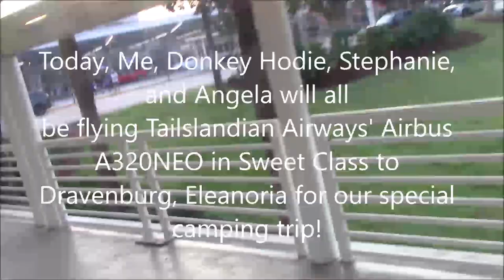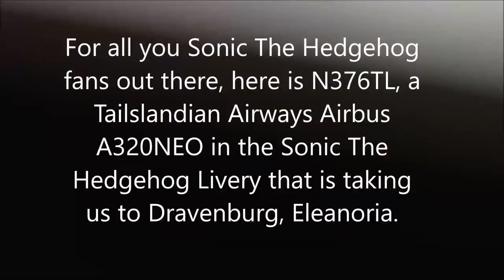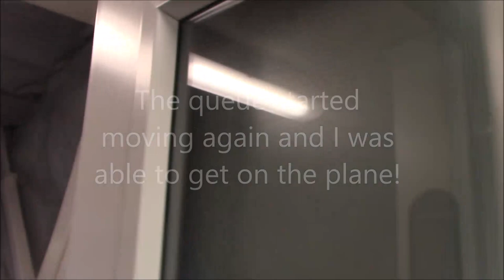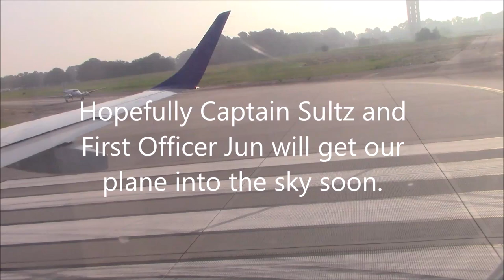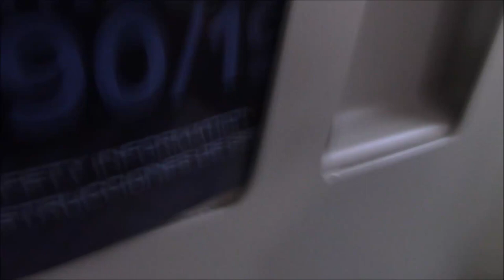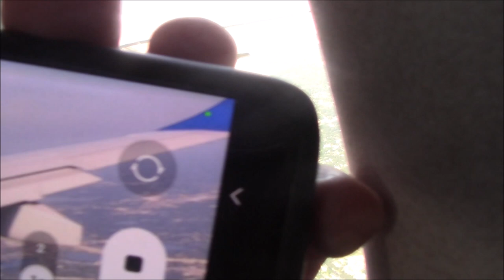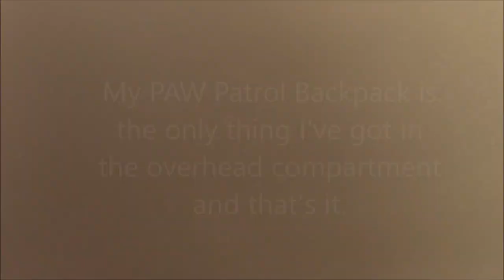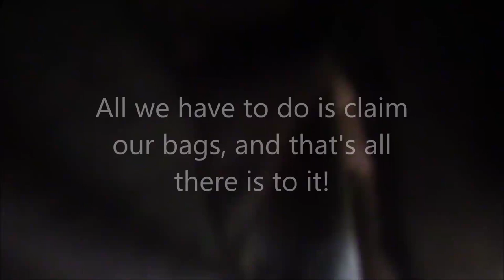Trip Report: Tailslandian Airways Airbus A320NEO (Chaseville/Santa Angela to Dravenburg)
Made in Windows Live Movie Maker.
Today, Kade, Donkey Hodie, Stephanie, and Angela flew on Tailslandian Airways' Sonic The Hedgehog Livery Airbus A320NEO from Chaseville/Santa Angela (CSA) to Dravenburg (DBG) for their special Tailslandian Day camping trip. Tiffany and the rest of Kade's gang and the Smith Family catch up later on. The Tailslandian Gardens Squad and Elysian Siemens Squad went first a couple days ago.
Trip Details:
Airline: Tailslandian Airways
Aircraft: Airbus A320NEO
Livery: Sonic The Hedgehog
Flight Number: TL1047
Flight Origin: Chaseville/Santa Angela
Flight Destination: Dravenburg
Flight Time: 45 minutes
Seats: 27F (Kade), 27D (Donkey Hodie), 27C (Stephanie), and 27A (Angela)
Flight Path: CSA to DBG
Departure Gate: B51
Arrival Gate: Z6
Flight Date: 7/5/2023

Anything you see in this video is protected by copyright from TTLVRF5000 next week.
Do not use anything unless deemed necessary by Miss Lauren Eve Dasher.
Kade is copyrighted by godofnintendo.
Donkey Hodie is copyrighted by Fred Rogers Productions.
Stephanie is copyrighted by LazyTown or whoever the heck claims her.
Angela is copyrighted by Outfit7.
THANKS!